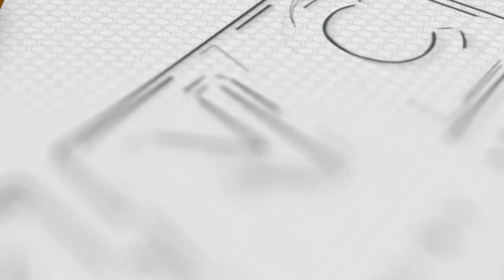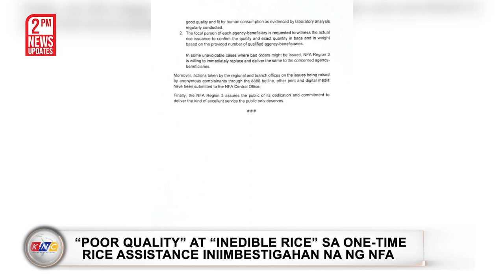Driver’s License Backlog ng LTO Aabot sa 690K | Kidlat News Update (June 9, 2023 2PM)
Aabot ng 690,000 ang backlog sa driver’s license ng Land Transportation Office.  Inihayag ito ni Secretary Jaime Bautisa sa pagdinig ng Senate Blue Ribbon Committee sa usapin ng katiwalian sa Department Of Transportation o DOTr. Sa naturang pagdinig – iginiit ni committee chairman senator francis tolentino na mula sa 234,000 na iniulat ng LTO noong Mayo umakyat ito sa higit kalahating milyon. Ikinatwiran naman ni bautista na ginagawan na nila ng aksyon ang problema. Tinukoy din ng kalihim na nagka-problema sa supply ng plastic ids kaya nadagdagan ang backlog.

Ngayon Na!